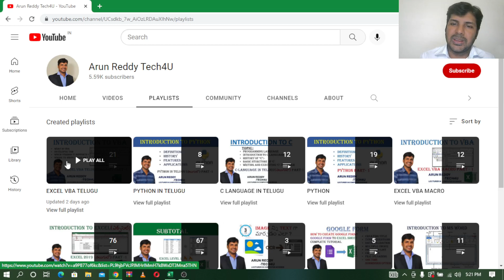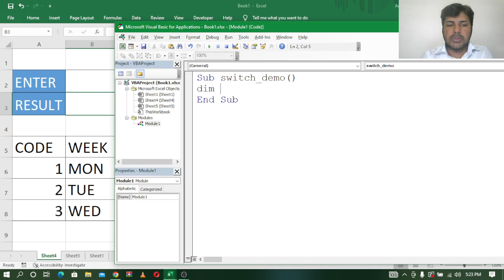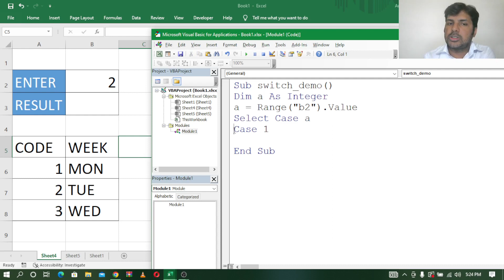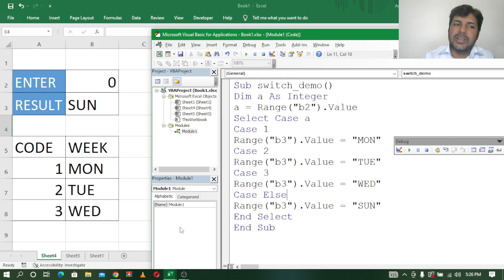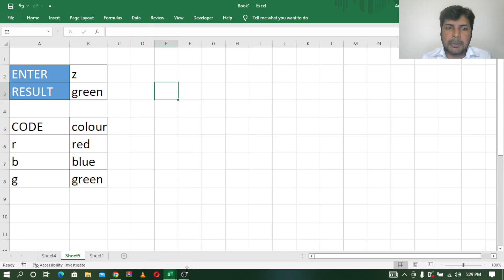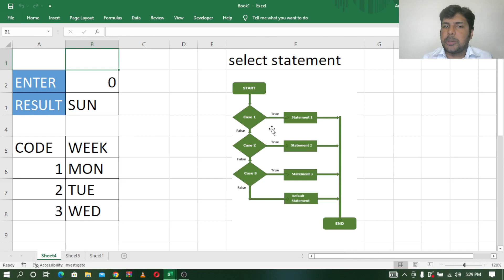EXCEL VBA TELUGU PART - 22 || SELECT CASE IN VBA TELUGU || SELECT STATEMENT IN VBA TELUGU